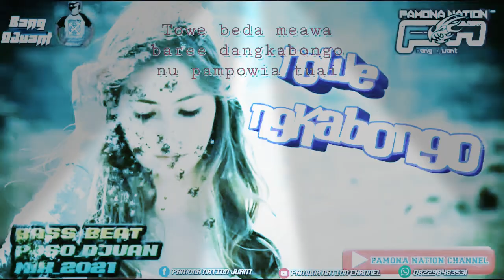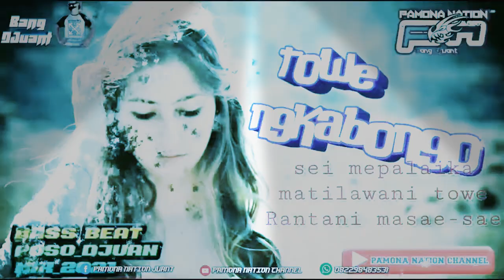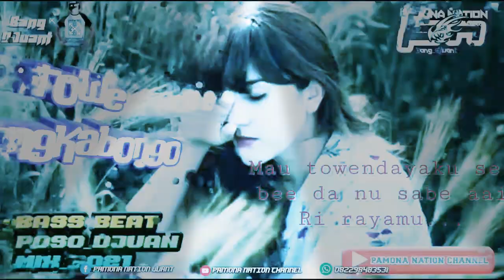Dj poso terbaru_2021_||| goyang kalambi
hai hai.hai.
masih suasana tahun baru..
pamona nation kembali menghibur saudara/i

ada yg special...
bonus!

tentunya tujuannya untuk menghibur para pencinta musik kekinian..
Remix...
selamat menikmati
enjoyy...